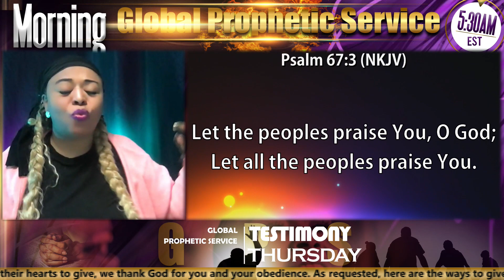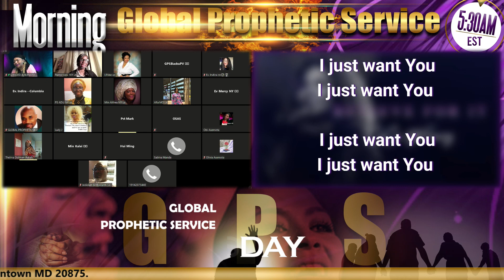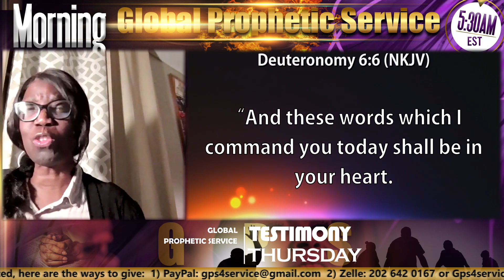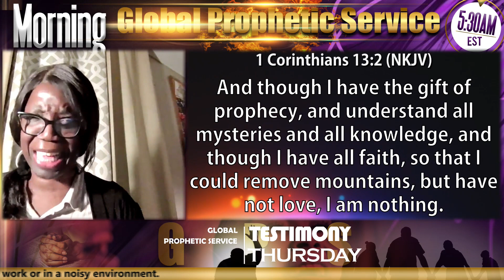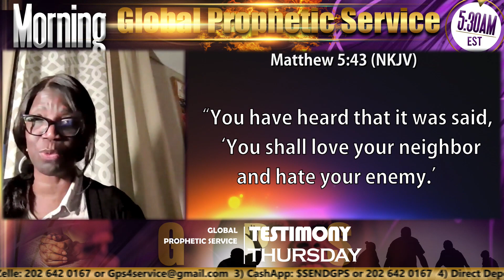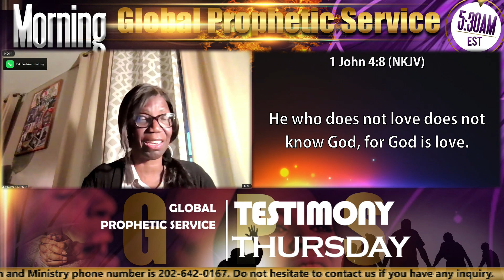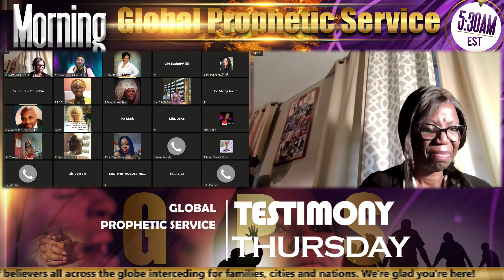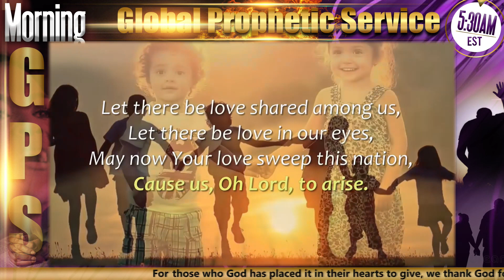"Love without fear" on Morning GPS TESTIMONY THURSDAY - 02/08/24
Ministration by LADY REV UYI ADU. The Global Prophetic Service (GPS) is a global praying network of believers all across the globe interceding for families, cities and nations. Join us every day (except Sundays) at 5:30 AM EST via ZOOM (ID 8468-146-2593 with Password 645421). Powered by MOBL STUDIOS PRODUCTION.